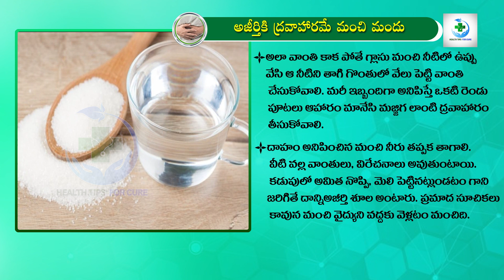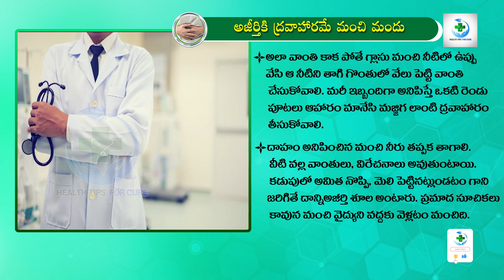10 Ways to Improve Digestive System | Easy Digestion Tips | Health Tips | Health Tips For Cure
10 Ways to Improve Digestive System | Easy Digestion Tips | Health Tips | Health Tips For Cure